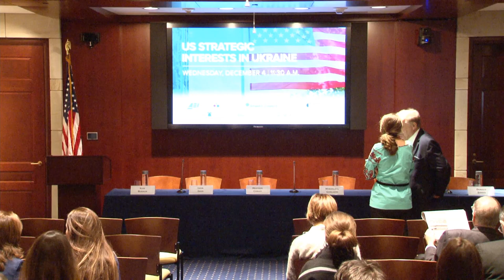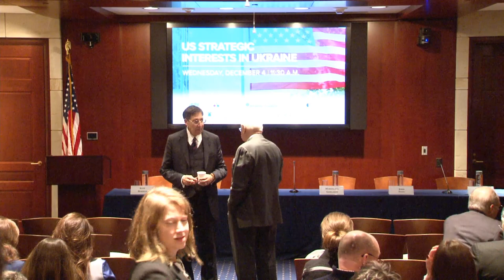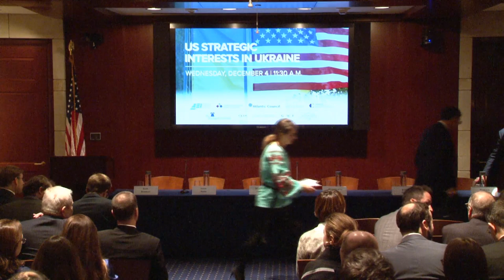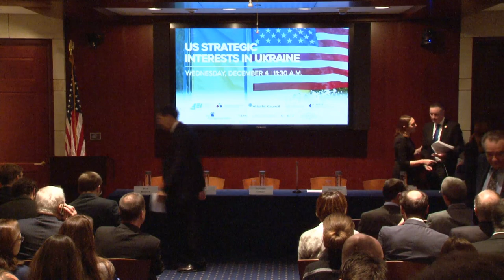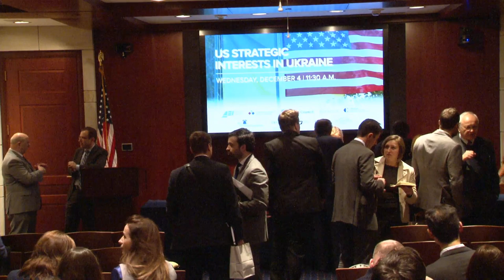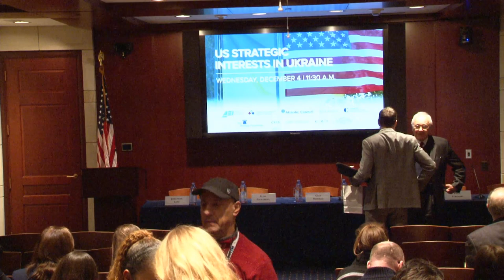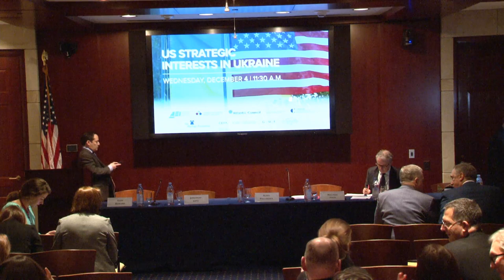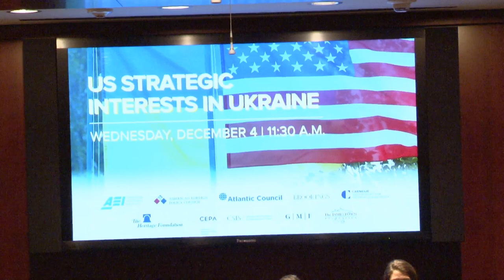US strategic interests in Ukraine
Perhaps more than ever before, Ukraine dominates the domestic political conversation, but the current debate has shifted attention away from US interests in Ukraine. This bipartisan effort aims to underscore Ukraine’s strategic importance. Registration is required.